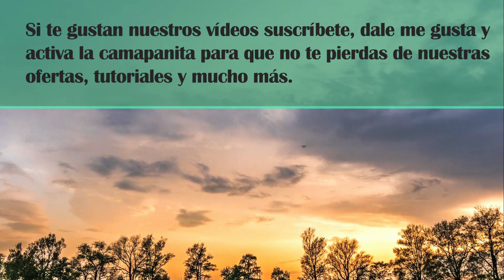OFERTE AHORA CASAS BARATAS